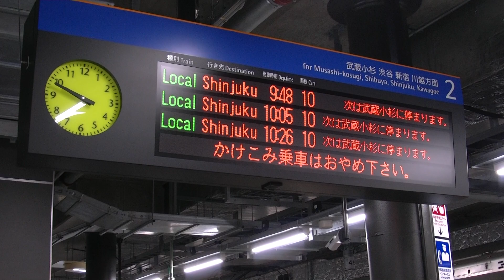羽沢横浜国大駅 発車メロディー「キッズステーション」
12月22日撮影